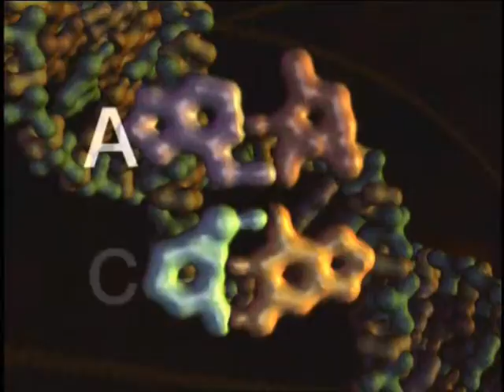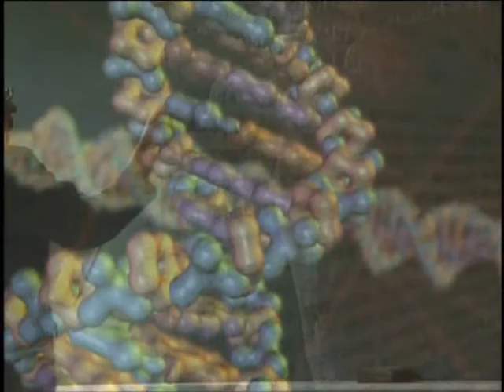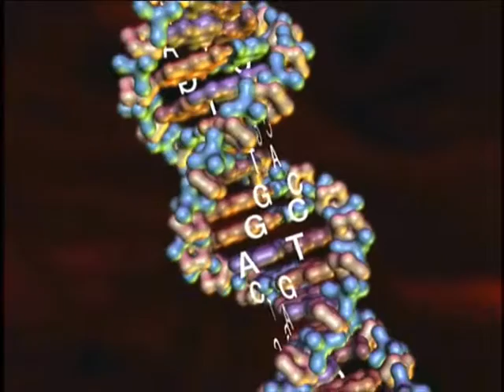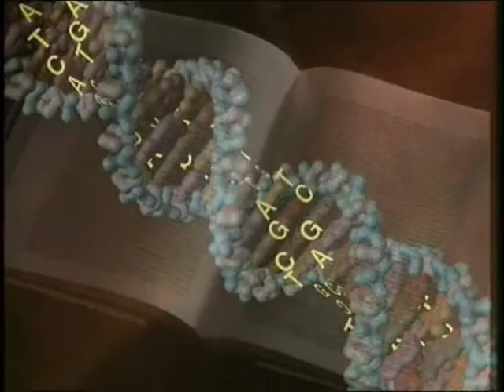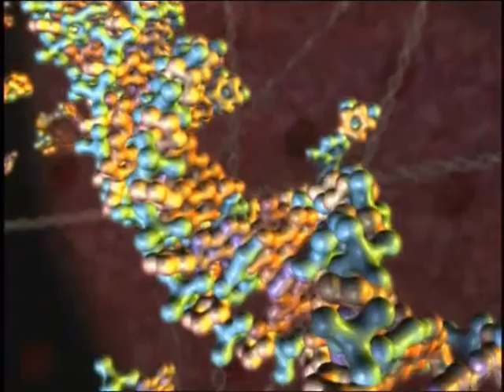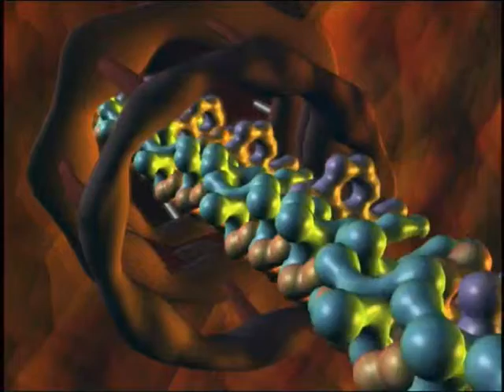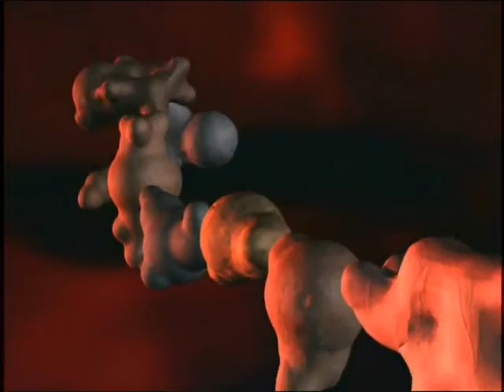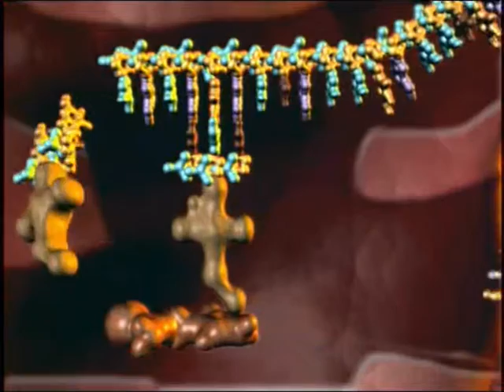Hovindism,Richard Dawkins Hovindism Bonus #1 Attacking the Smithsonian part 4- 10